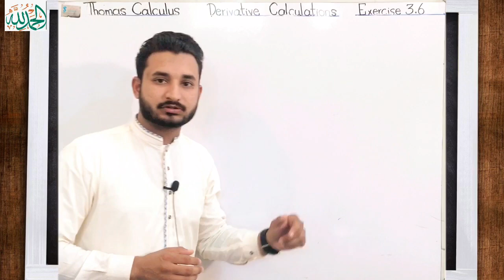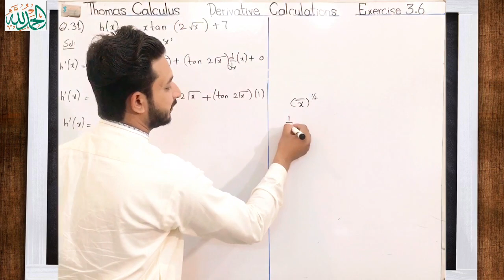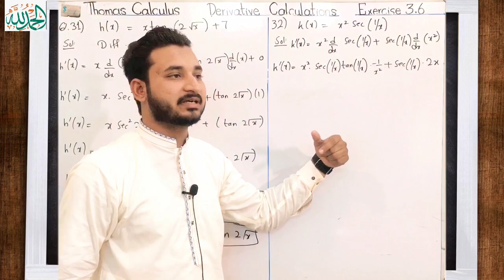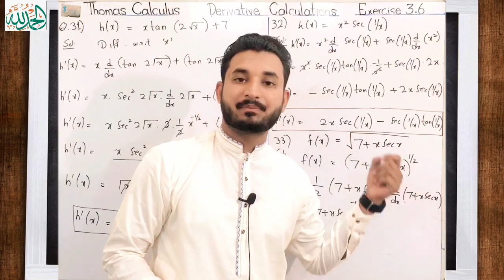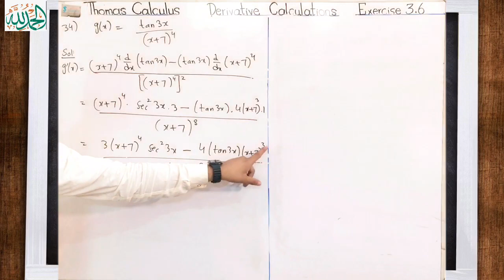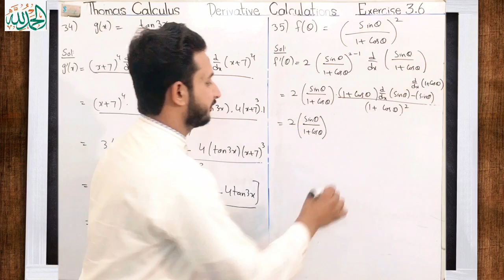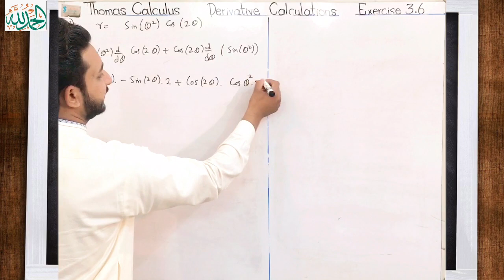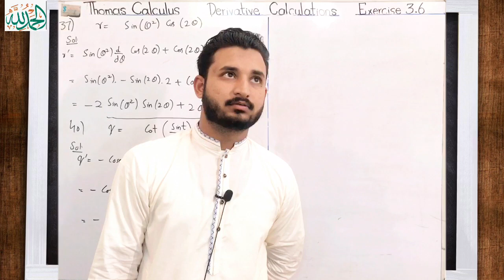Thomas Calculus Exercise 3.6 Question # 31 to 40 solution | Find Derivatives | MSN Mathematician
Thomas Calculus Exercise 3.6 Question # 31 to 40 solution | Find Derivatives | MSN Mathematician||11, 12, 13 and 14 edition|
Topic cover:
1)Thomas calculus exercise 3.6 solution
2) Question 31 to 40 solution
3) Find Derivatives
4} Important solved problems